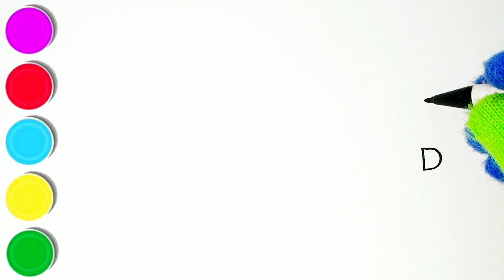Hello Kitty ❤️ How to Draw Hello Kitty • Drawing and Coloring Hello Kitty | Drawing Easy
Drawing Painting and Coloring for kids and Toddlers